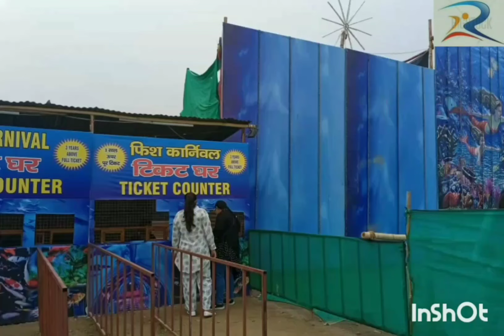Fish 🐠🐋🐟 carnival💃🕺🎊 चलो घूमने मेरे साथ 😎😍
frnds ajj m aapko fish carnival ghumane kr lati hu..vaha choti badi bahut trah ke fish the..bahut accha lagega aapko.agr aapko video accha lgta hai to plz mere channel ko subscribe jarur kre..Richa's Diary
aapko mere channel pr alag alag topic pr useful video dekhne ko milenge